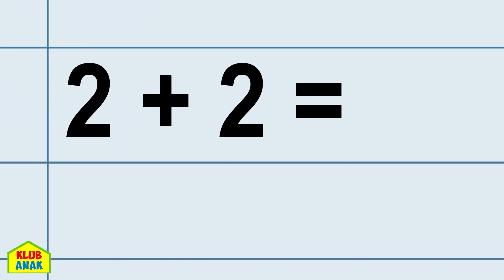Lagu Berenang Bayi Hiu | Shark Swim Song | Lagu Anak Indonesia | Nursery Rhymes For Kids | Klub Anak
Elly dan Eva sedang menjelajahi lautan bawah laut dan bertemu dengan hewan laut. Ayo bergabung bersama mereka dan temui keluarga hiu dalam lagu Klub Anak yang menyenangkan ini
Lagu Berenang Bayi Hiu | Shark Swim Song | Lagu Anak Indonesia | Nursery Rhymes For Kids @laguanakindonesia-klubanak4461

Tentang saluran
Selamat datang di Klub Anak! Bergabunglah dengan Elly dan adik perempuannya Eva saat mereka bernyanyi dan menari dalam perjalanan yang penuh warna melalui dunia lagu dan sajak yang indah. Pelajari semua tentang Alfabet, Angka, Bentuk dan Warna melalui seri menarik 'Dunia Elly' saat ia menjumpai situasi yang aneh dan mempelajarinya dengan cara yang paling kreatif dan inovatif.

Learning videos, video pembelajaran, videos de aprendizaje, vidéos d'apprentissage, vidéos d'apprentissage, Lernvideos, обучающие видео, inlärningsvideor, video di apprendimento, vídeos de aprendizagem, výuková videa,مقاطع فيديو تعليمية ،सीखने के वीडियो, læringsvideoer,video's leren,filmydonauki